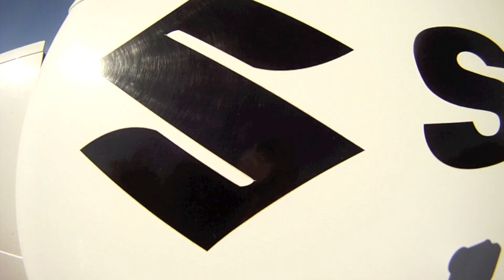Nick Peterson 751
751 Nick peterson out of Kansas City Missouri, Nick races 250 and 450 pro Filmed here at a private track in Missouri. Directed and edited by Chadwick Dusenbery, and additional footage by Chris Jones.